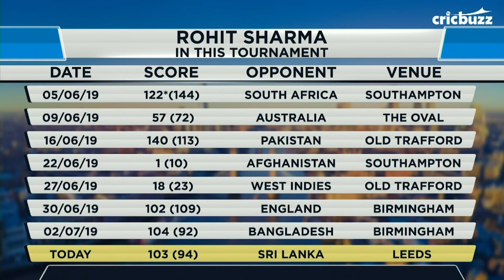Almost impossible to break Rohit Sharma's record, reckons Robin Uthappa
RohitSharma creates history, smashing an unprecedented 5th century in a single edition of the tournament. On My11Circle presents CricbuzzLIVE, our panel reviews his splendid knock